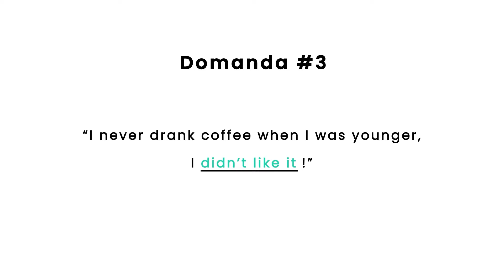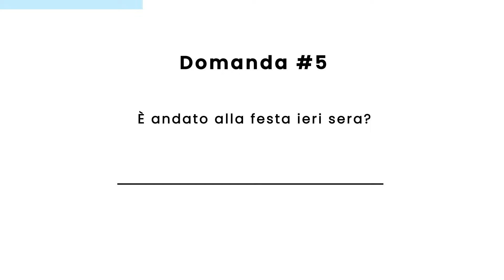PAST SIMPLE: quando si usa e quali sono le regole?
Oggi parliamo di tempi verbali in inglese! Nello specifico vedremo il Past simple: quando si usa e quali sono le regole.

Tip per utilizzarlo nel modo corretto: il past simple si usa quando l’azione di cui si parla è avvenuta in un momento preciso.
Come capirlo? Molto spesso è accompagnato da espressioni temporali.
Guarda il video e non dimenticarti di fare il quiz finale insieme a me!
Fammi sapere nei commenti quante risposte corrette hai dato!

PS.Se vuoi approfondire l’argomento, puoi trovarlo anche nel mio nuovo libro 2-Minute English! Preordinalo qui per ricevere in omaggio le Flashcards!

🌀Se vuoi migliorare il tuo inglese puoi unirti a NOD: la mia piattaforma per studiare l'inglese in modo Fast, Fun and Fantastic!
🌀Mi trovi anche su questi canali social, dove ogni settimana pubblico nuovi contenuti: